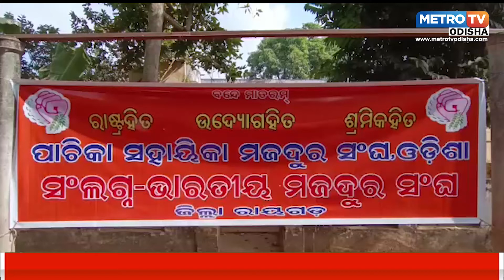ସର୍ବନିମ୍ନ ମଜୁରୀ ଦିଅ